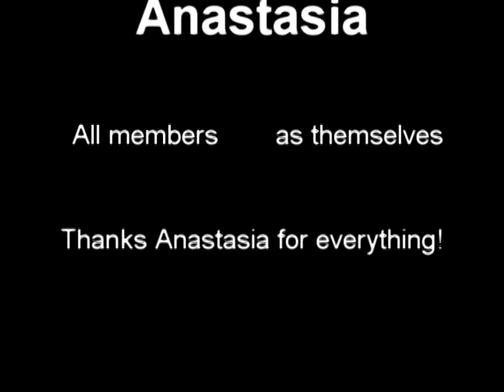Meet the Cast: Anastasia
Anastasia, you rock. Keep on being the stylish, hilarious, sassy, caring director we love, and keep making us get our work done!